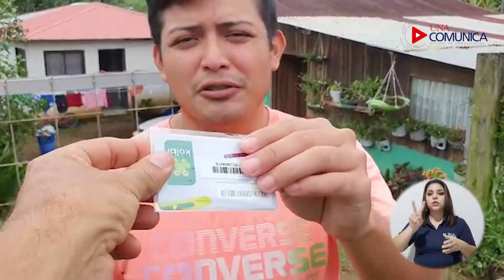Conectividad estudiantil se mantendrá en el II ciclo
La UNA mantiene su compromiso con el estudiantado mediante el acceso a internet, con el propósito de asegurar la permanencia y el logro en los procesos académicos, durante la emergencia por la covid-19.

Proyecto Conectando una Población Estudiantil

Actualmente, donde cada hogar se ha convertido en el espacio vital de la Universidad, donde la conectividad es esencial para acceder a la mediación pedagógica que realizan las personas docentes y el espacio de interacción académica con herramientas tecnológicas, más de 5500 estudiantes de la UNA recibirán, en el II ciclo 2020, tarjetas SIM para obtener conexión a Internet durante la emergencia por la covid-19.
Conscientes de las necesidades estudiantiles y la agudización de los problemas económicos, producto de la pandemia, el Consejo Académico de la UNA redireccionó los recursos del Fondo de Fortalecimiento y Renovación Académica e instruyó la conformación de una comisión técnica para asesorar en el proceso de adquisición de los planes de internet y el equipo tecnológico y así suplir las necesidades de la población estudiantil, mediante el acuerdo UNA-CONSACA-ACUE-118-2020.
Gracias al trabajo de la comisión técnica conformada para este fin nació el Proyecto Conectando una Población Estudiantil, integrada por la Vicerrectoría de Vida Estudiantil, la Vicerrectoría de Docencia, la Proveeduría Institucional, la Dirección de Tecnologías de la Información y Comunicación y el Programa Gestión Financiera. El fin de esta iniciativa es asegurar la continuidad en el servicio de la conectividad ofrecida en el I ciclo 2020 y analizar las siguientes contrataciones con interdependencia del presupuesto asignado. La comisión ha priorizado la designación de beneficios para la población estudiantil becada y no becada en condiciones socioeconómicas desfavorables y garantizar el mayor éxito en su proceso académico.
Entre las principales acciones, la Comisión dispuso continuar y la contratar más servicios; se amplió la cobertura para estudiantes beneficiarios con una mejora significativa en el plan de datos obtenido inicialmente, que pasó de 8 a 10 GB. Esto representa una mejora del 25% del beneficio original, sin que ello implique un costo adicional, y se mantienen las calidades de lo otorgado en el ciclo anterior.
Asimismo, se conservaron las excepciones brindadas por el ICE en cuanto al ingreso “sin costo alguno” a una serie de dominios de internet, a saber: “una.ac.cr”, “unaaccr-my.sharepoint.com” y “unaaccr.sharepoint.com”, estos últimos relacionados con servicios de Microsoft en la nube. Este costo cero implica que no se tasará o registrará los datos utilizados en el uso de estas excepciones, lo cual representa una protección adicional al plan de datos.
Durante el II ciclo la matrícula aumentó en 830 estudiantes. Según el Departamento de Registro este incremento es del 5,2% y es el más alto de los últimos 7 años. Esto logro se alcanza con el apoyo de las decanaturas de facultades, centros y sedes, además de la sección regional, instancias donde se han identificado las necesidades tanto de conectividad como de equipo. Además, son las unidades académicas etas las instancias que mejor conocen al estudiantado, por ello se les ha dado el protagonismo en esta etapa de ejecución, de setiembre a noviembre. La anterior disposición va aunada a las acciones emergentes mediante la publicación del formulario de solicitud en línea dirigido a la población estudiantil, que nos lo cual permitirá visualizar de forma directa los requerimientos de la población estudiantil.
El equipo de trabajo no solamente se encuentra atendiendo los requerimientos del segundo ciclo, sino también analizando simultáneamente las necesidades del tercer ciclo o cursos de verano. La Universidad Nacional reitera su compromiso con la permanencia de la población estudiantil mediante el acceso a la conectividad requerida en tiempos de pandemia.

 (*) Este proyecto está integrado por las siguientes personas: Alejandra Gamboa Jiménez, vicerrectora de Vida Estudiantil; Willy Castro Guzmán de la Vicerrectoría de Docencia; Sergio Fernández Rojas, del Programa de Gestión Financiero; Nelson Valerio Aguilar y Kattia Castro Arias, de la Proveeduría Institucional; Maykol Phillips Seas, de la Dirección de Tecnologías de la Información Comunicación; DTIC, Gabriela Vega Vindas y Diego Rojas Fernández, de la Vicerrectoría de Vida Estudiantil.